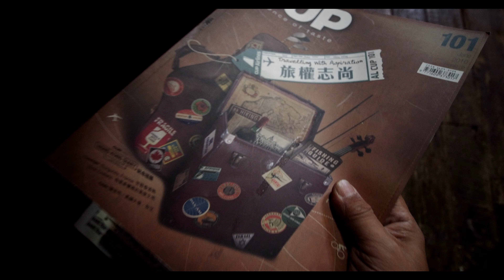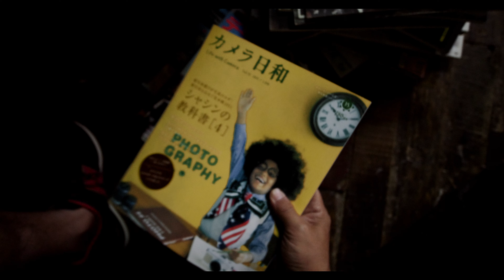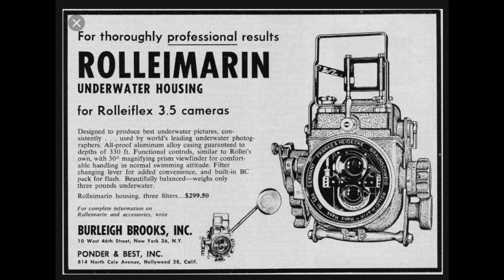[前舖後居: 序幕] 玩具雜誌勁大叔, 21 Nov 2019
朋友而家畫緊圖, 我地又要求多多, 講品味又要實用, 要靚靚 studio, 又要有勁影響嘅客廳, 舒服睡房, 阿之阿左摩洛哥. 遲啲 finalize 咗個圖, 再拍片update 大家. 未來會吹下我啲 hifi AV system , network system 同啲濕鳩 cables, 最緊要當然係個 studio 設計, 睇下我地點融入攝影與日常生活 !! 大家記得留意, 睇睇大叔幾咁有 taste :p

執屋搵到啲舊日本攝影雜誌, 當年冇丟因為佢印刷精美,又有唔少靚相講靚機. 我會喺 facebook 到出 post,  大家有興趣擰走啲書 and 雜誌就留個言, first come first served, 當然完全免費.

裝修第一件事係執嘢清埸, 啲玩具都唔知點執? 掟又依依不捨, keep 又無位擺. 記住我地係二合一, 兩個地方加埋, 啲垃圾多到媽媽聲.

繼續朝朝去維園練瑜珈, 下集再鳩噏